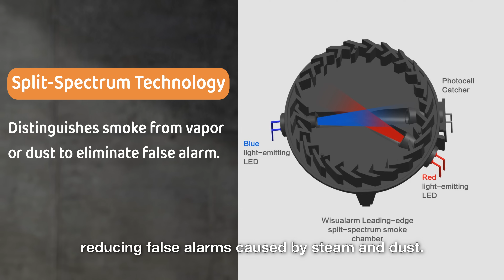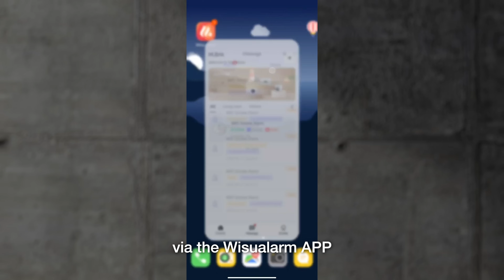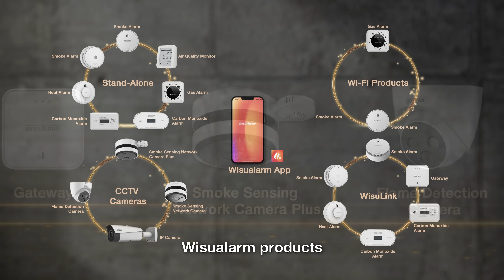Smart Home Fire Safety | Solution | Wisualarm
🔒 At Wisualarm, Your Safety Matters Most! 🙌

Our innovative solutions feature cutting-edge Split-Spectrum technology for swift fire detection and a convenient Remote Silence function. 🚨✨ Whether you need standalone smoke alarms or whole-house interconnected systems, we’ve got you covered! 🏘️
From living room air quality monitoring to garage flame detection, we ensure your home is safe and sound. 🏡💨

Check out our video to see how we deliver top-notch home safety! 🎥🔍

About Us
Wisualarm is an advanced global manufacturor of the fire safety products that can help protect people and properties from fire and related hazards.